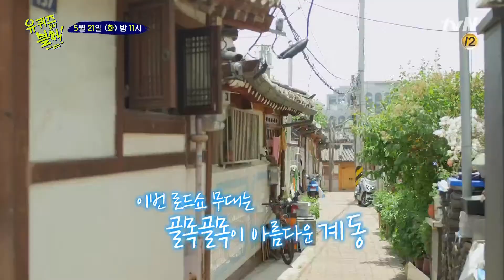모두 거부 당해버린 자기들.. 저희가 더 다가갈게요! | 유 퀴즈 온 더 블럭 YOU QUIZ ON THE BLOCK 190521 EP.18